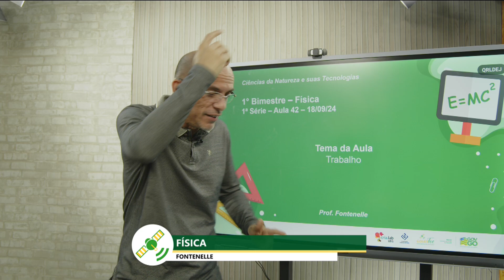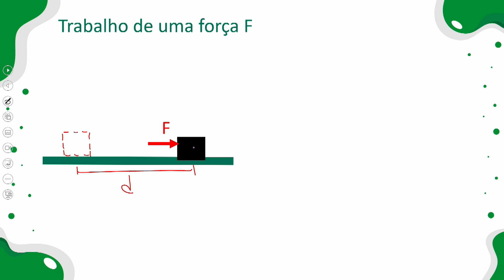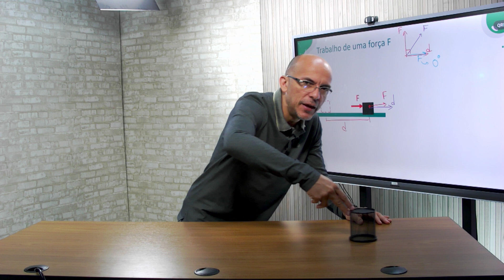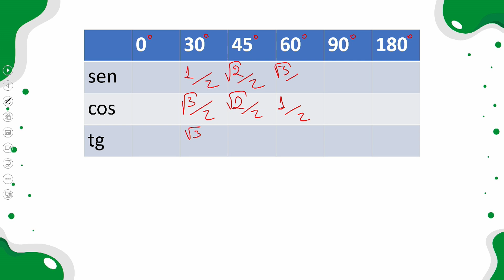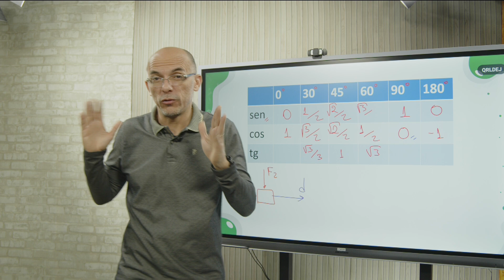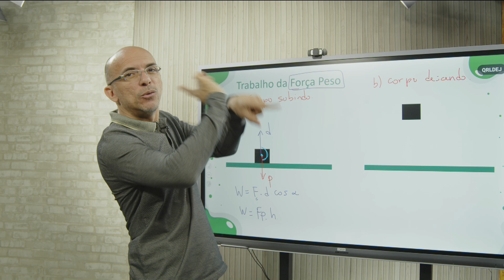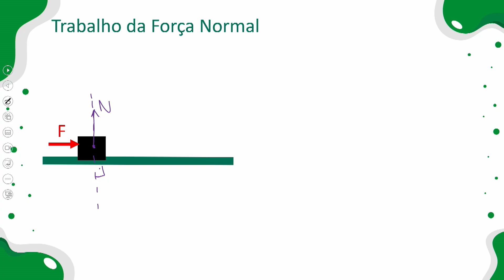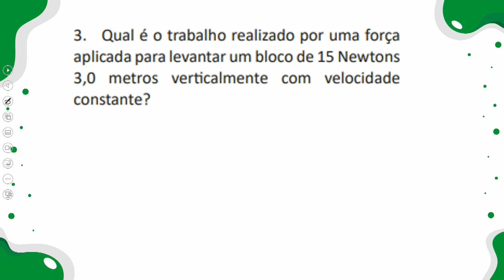FIS - 18.09.24 - 1ª Série